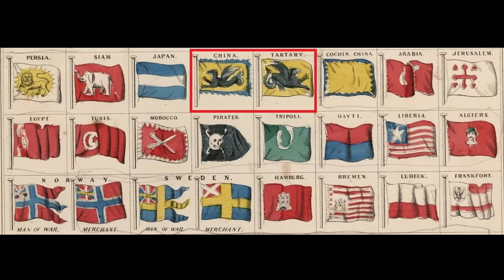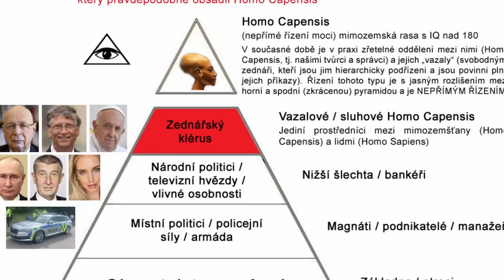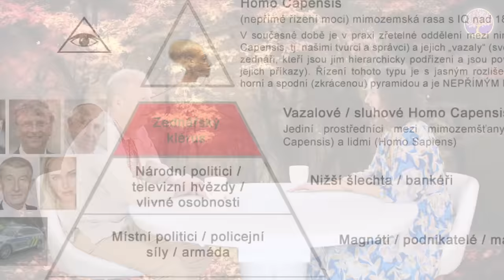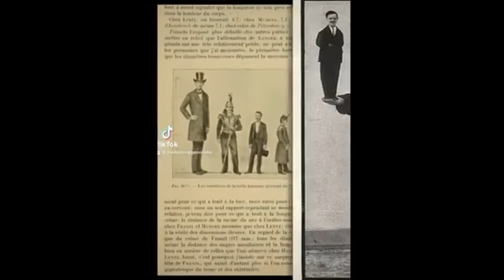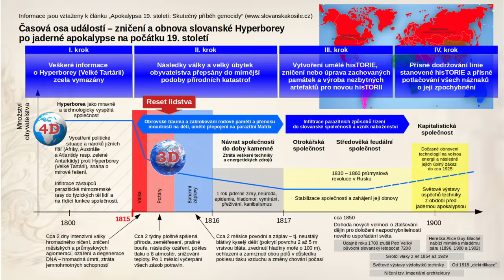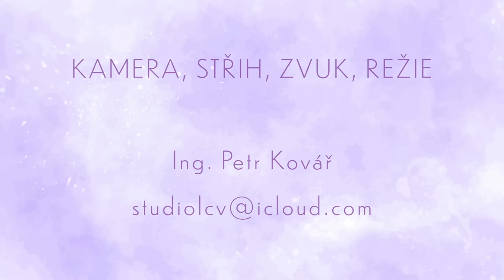Mojmír Mišun: Velká Tartárie | Nedávné apokalypsy | Velikáni mezi námi | Klenoty života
S badatelem Mojmírem Mišunem otevíráme téma Velká Tartárie. Byla Velká Tartárie kolébkou duchovní a technologické vyspělosti na planetě Zemi? A proč došlo k jejímu vymazání z většiny historických materiálů?
Je možné, že lidstvo bylo před 200 lety mnohem vyspělejší než je nám známo? Žili mezi námi obři a používala se běžné volná energie? Došlo v nedávné minulosti k velké jaderné apokalypse?

👗Moderátorku obléká eshop slevový kód platí do konce roku 2023

Kapitoly:
00:00 Úvod
00:34 Zpracovávání informací s otevřenou myslí
08:03 Rozdíl mezi historií a dějinami
09:53 Ovládni jejich dějiny a ovládneš je samé
15:48 Rozlišování
21:51 Zdroje bádání
25:30 Kde ležela Velká Tartárie?
30:30 Proč byla Velká Tartárie vymazána?
37:28 Poslední reset
45:21 Vyspělá civilizace před 200 lety
52:47 Narušení energetického pole Země
59:17 Potenciál člověka